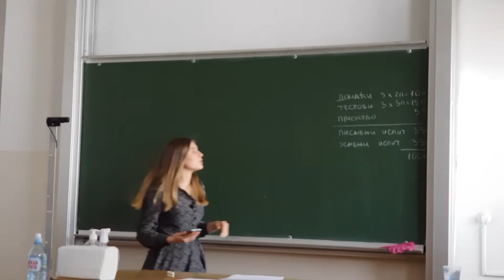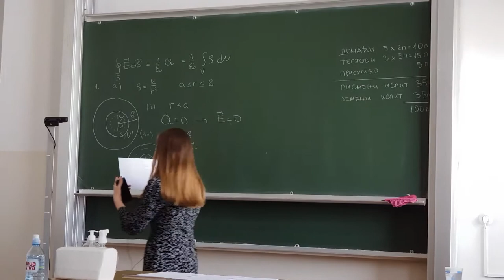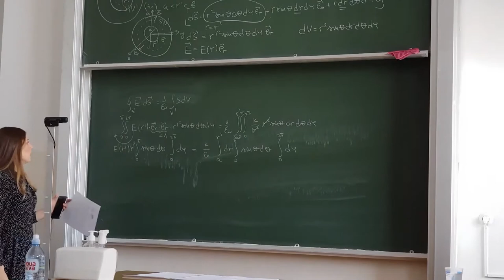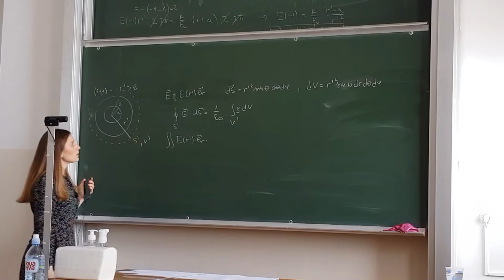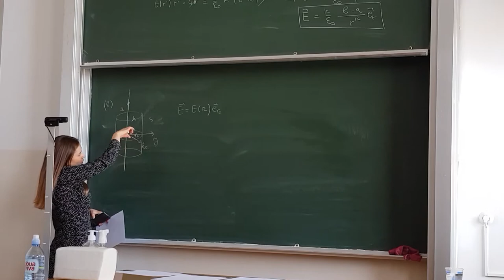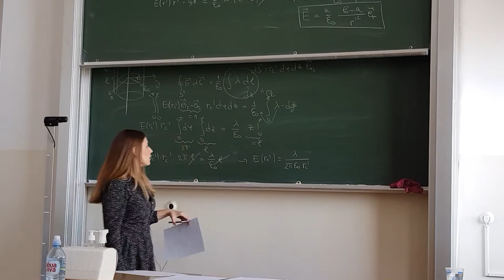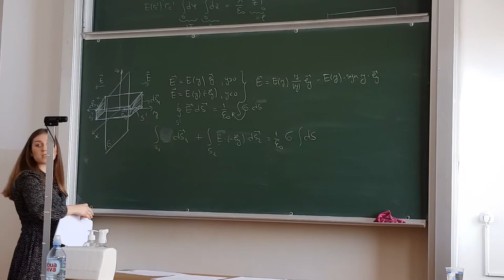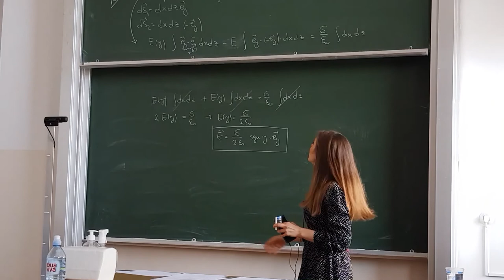OED termin 1 čas 1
Na videu je snimak vežbi iz Osnova elektrodinamike/Klasične teorijske fizike 2 koje slušaju studenti Opšte fizike i Primenjene i kompjuterske fizike sa Fizičkog fakulteta Univerziteta u Beogradu i studenti Matematičkog fakulteta sa smera Astrofizika.